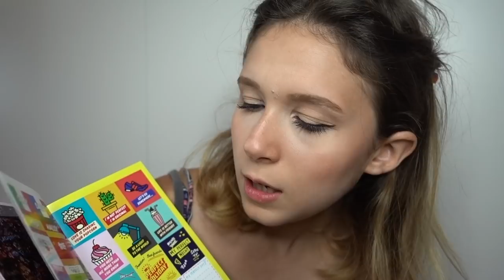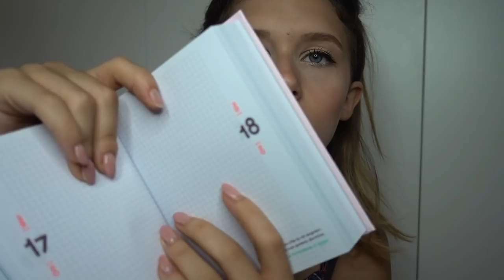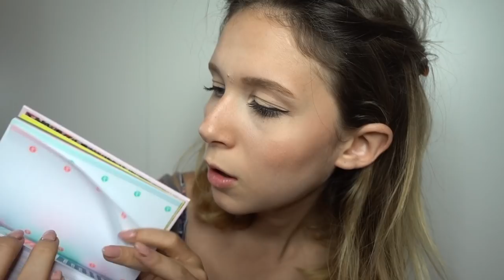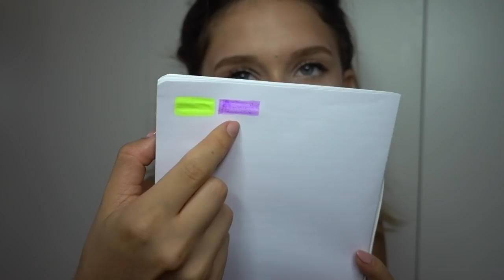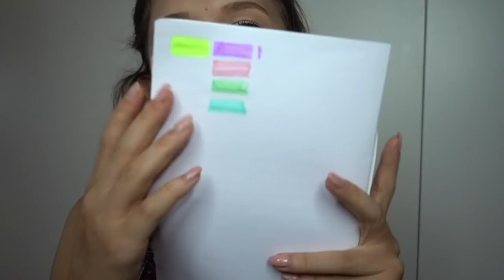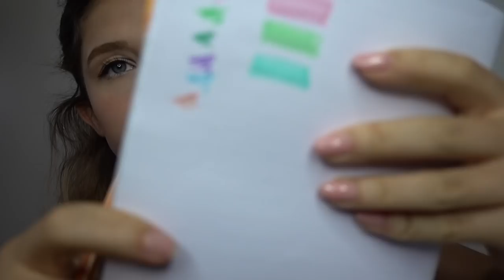Suoni per cartopazzi😻📓(scratching, writing, paper)|ASMR ITA